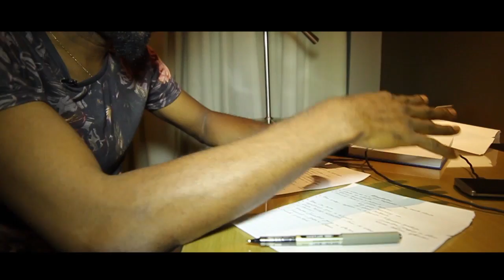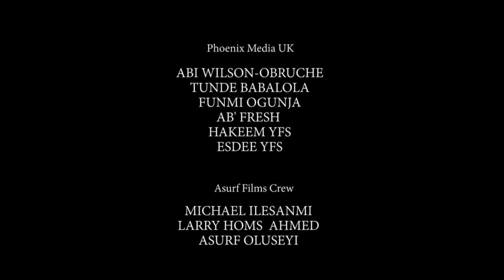Basketmouth's Uncensored UK Tour Documentary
This documentary features Basketmouth's uncensored UK tour. As Basketmouth takes his audience round some major cities in the UK; Aberdeen, Birmingham, Manchester and London where he had sold out shows and also to promote his future shows.